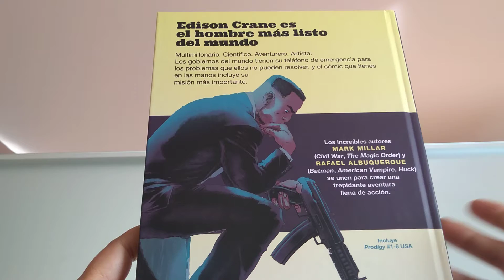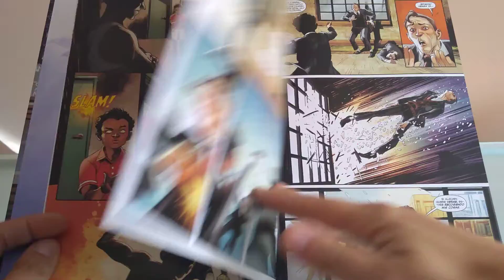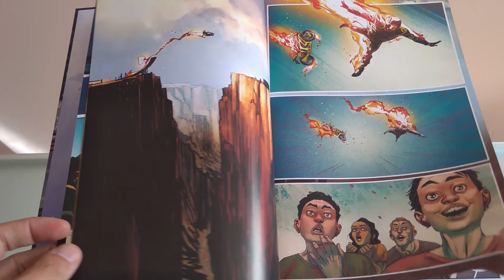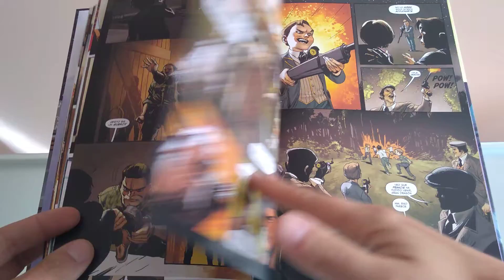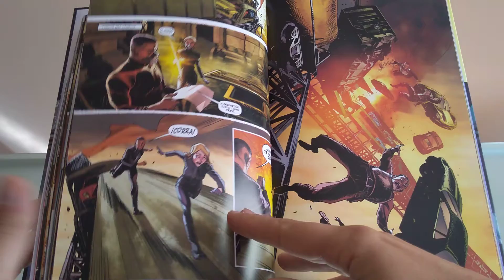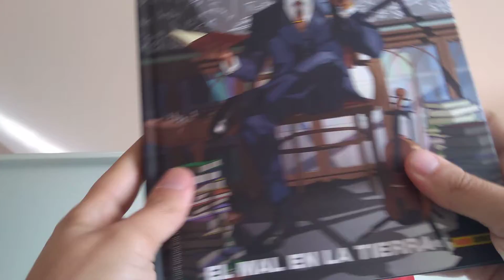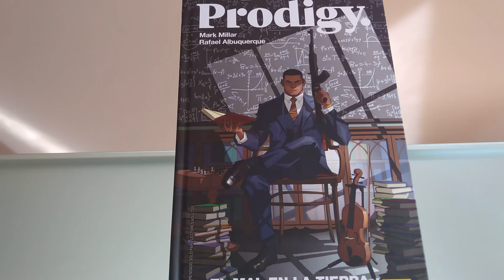Prodigy de Mark Millar y Rafael Albuquerque.